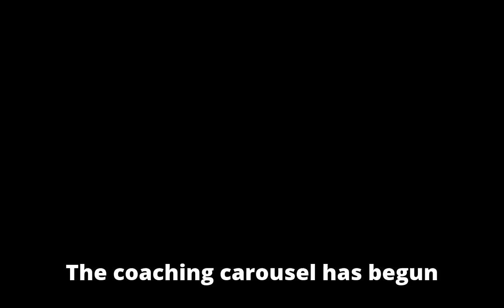2017-18 FBS head coaching changes - ABC News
2017-18 FBS head coaching changes - ABC News
2017-18 FBS head coaching changes - ABC News
2017-18 FBS head coaching changes - ABC News